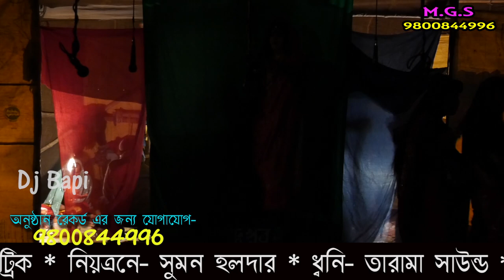মনসার গান ২০২১ | Monosar gan 2021| নিউ এিদেব অপেরা | New Tridev Opera | Part - 10 | gajon dj bapi